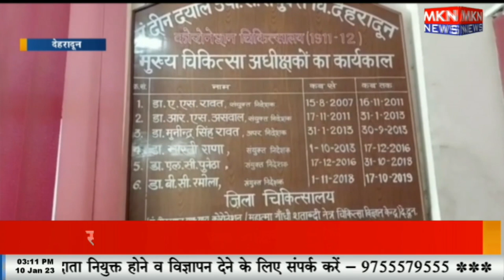स्टाफ की कमी से जूझ रहा जिला अस्पताल